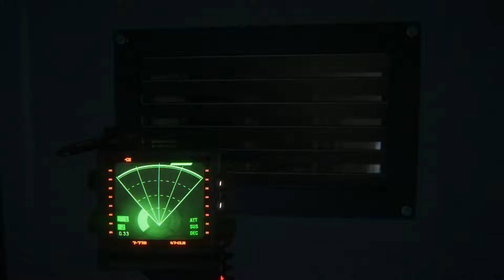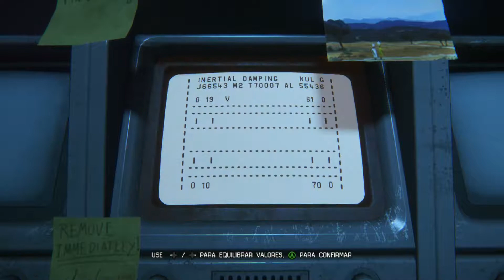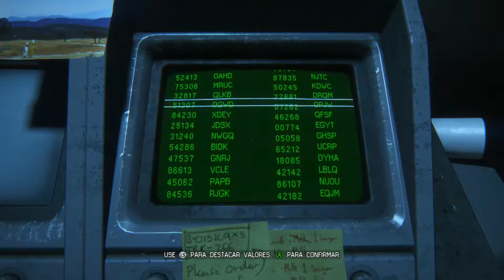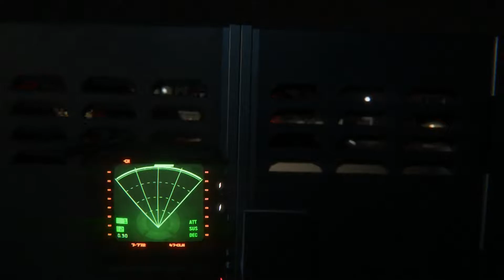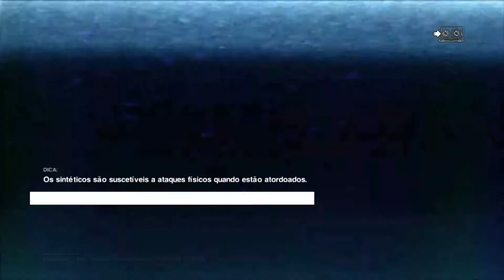Alien Isolation #04 Entre em contato com Verlaine e a Torrens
Deadlight   Director's Cut   #01   O ATO Bem-vindo a Seattle